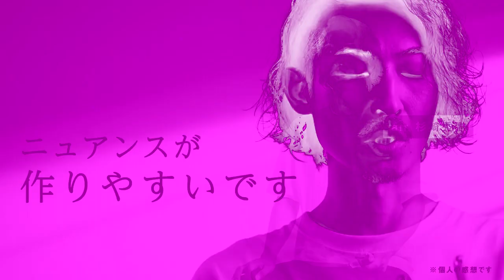How to Use ReFa Beautech Finger Iron in PinkChorded